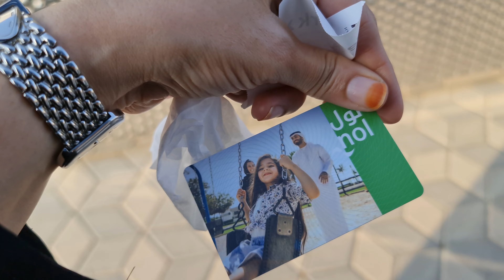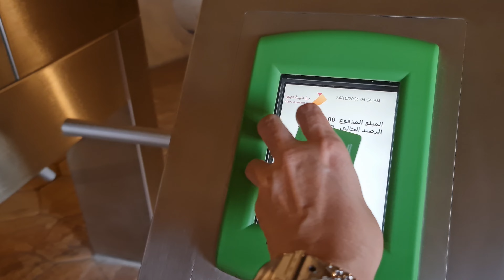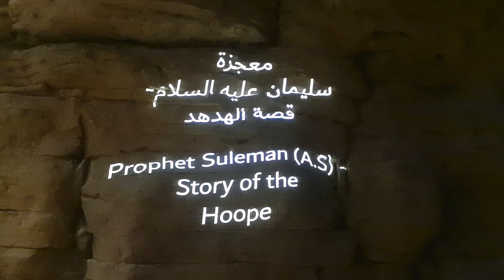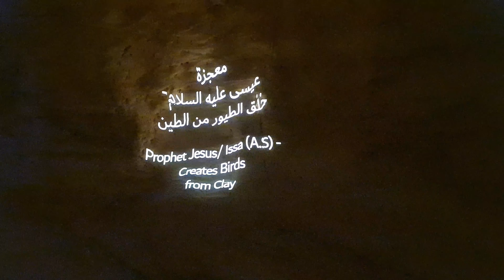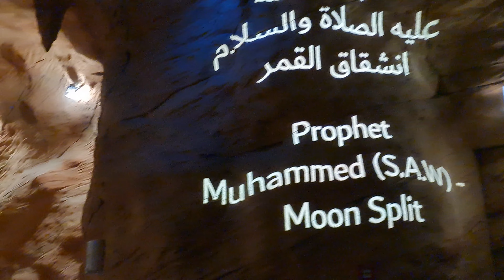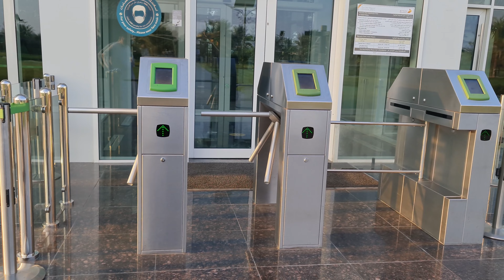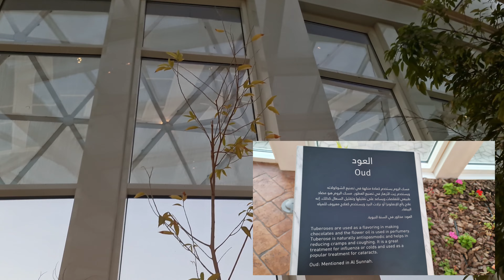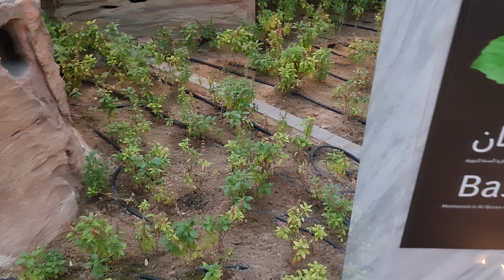QURANIC PARK IN DUBAI | INSIDE DUBAI AL QURAN PARK | DUBAI QURANIC PARK 2021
Google Map GPS Location